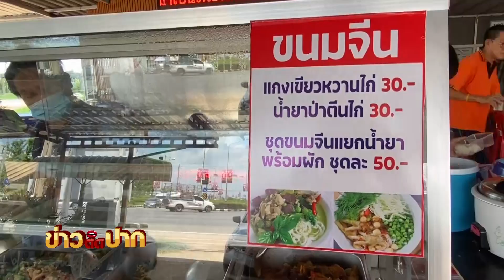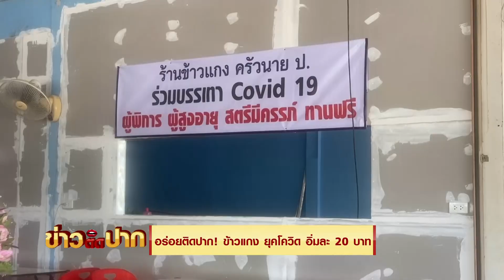อร่อยติดปาก! ข้าวแกง ยุคโควิด อิ่มละ 20 บาท I ข่าวติดปาก 11.00-11.20 I วันที่ 23 มิ.ย.64